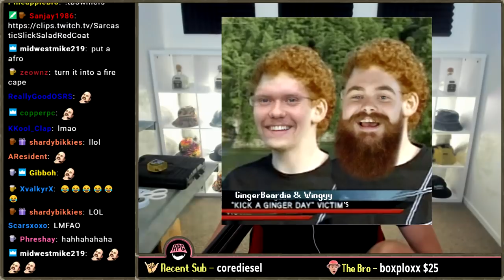Twitch Highlights #2 | Ron Plays Games